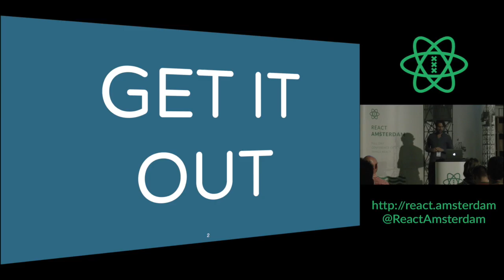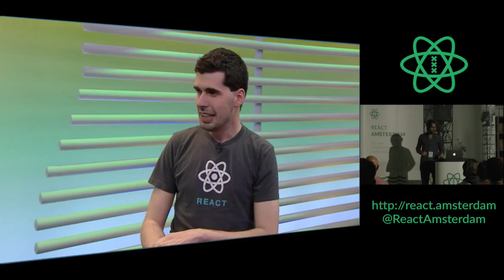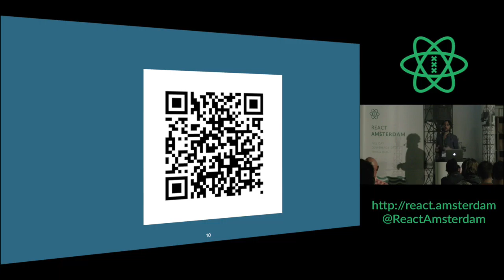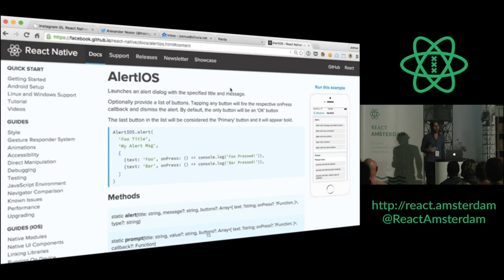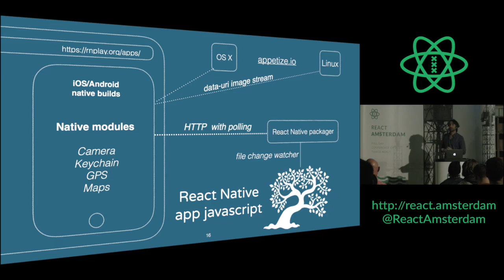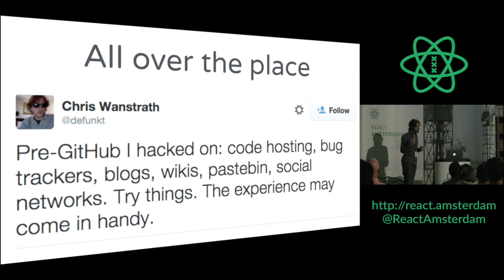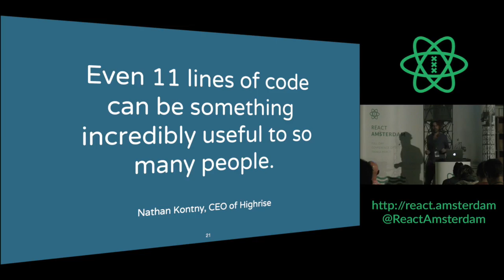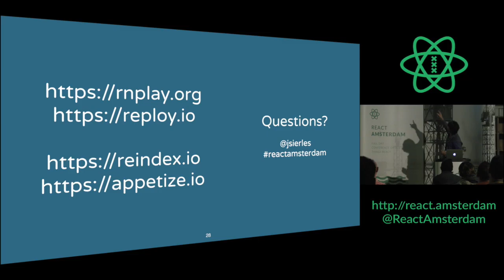Joshua Sierles: The React Native Playground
🗓 Joshua Sierles, freelancer, Sevilla on The React Native Playground

The React Native Playground breaks down barriers to mobile development by making it easy to write React Native apps right in the browser, and test them across platforms and devices.

If you tweet, don't forget to reactamsterdam tag it!